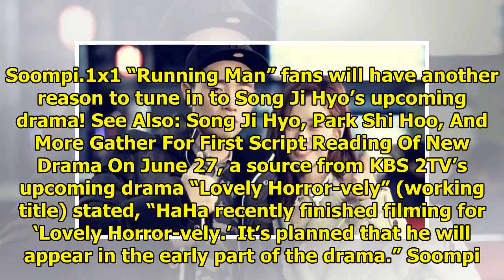HaHa To Make Special Cameo In Song Ji Hyo's Drama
Display. Sharethrough. Soompi.1x1 “Running Man” fans will have another reason to tune in to Song Ji ...